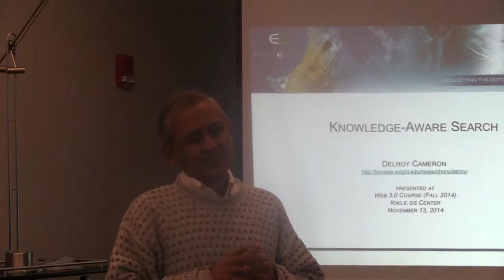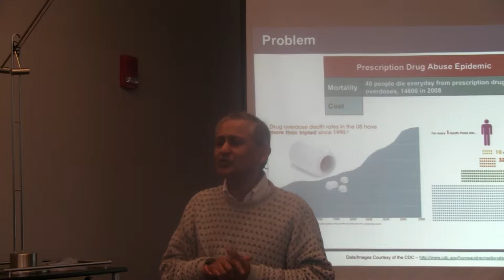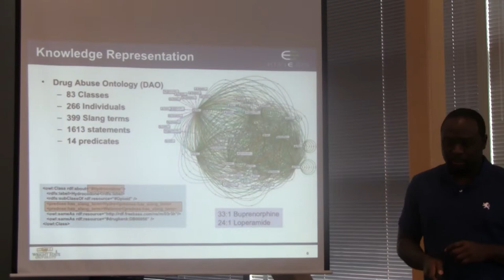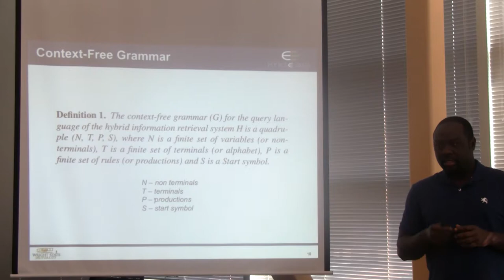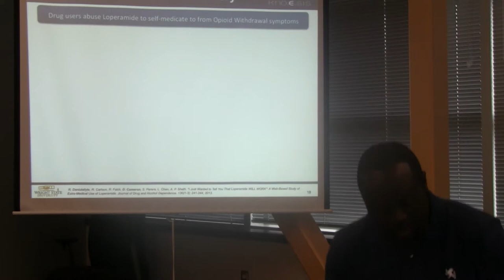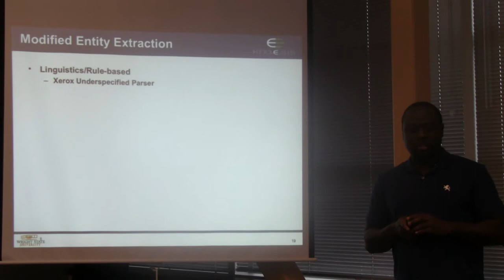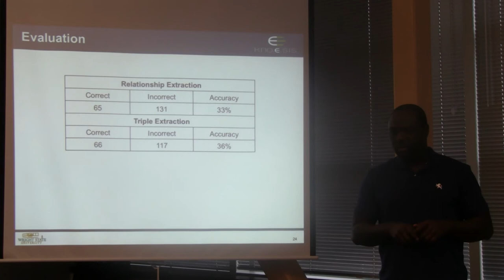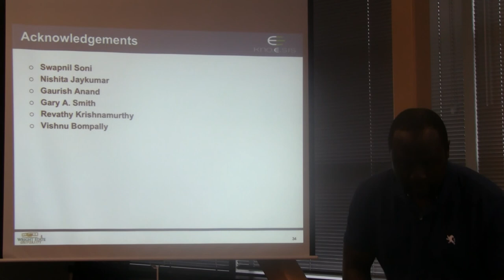Web 3.0 - Fall 2014, Class 19 (11/13/2014) on Knowledge-aware Search by Delroy Cameron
Web 3.0 Fall 2014 Class 19(11/13/2014) on Knowledge-aware Search  By Delroy Cameron. Knowledge-aware Search, and its purpose is to meet complex domain specific information needs.
You will see interesting distinction with other more general purpose semantic search solutions we have discussed in our class. Please review the paper and a video accessible